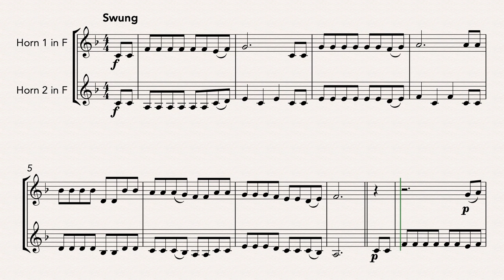If You're Happy and You Know It (3 Ways) (French Horn Duet)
3 easy variations on this popular children's song.